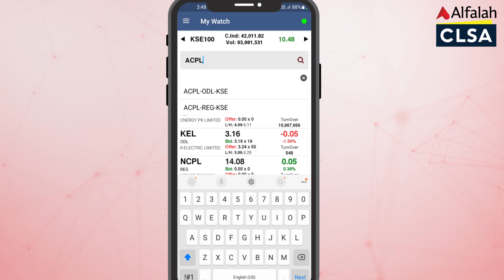Alfalah CLSA Securities | How to add symbols? | May 23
Alfalah CLSA Securities is one of the leading pure agency brokers in Pakistan, occupying a sweet spot being backed by one of the largest banks in Pakistan, Bank Alfalah Limited, and by Asia’s leading Capital Markets & Investment Group, CLSA Limited. Taking advantage of BAFL & CLSA, we provide a full spectrum of services which include Equity Brokerage, Online trading, Research, Investment Banking, Forex, Money Market, and Advisory services.